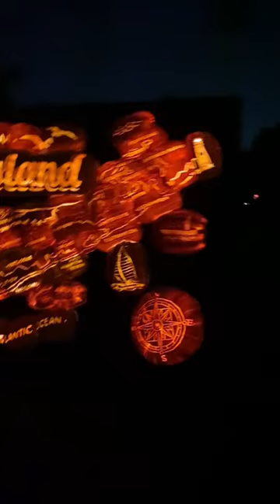“I think we need a bigger boat”: Great Jack O’Lantern Blaze: Long Island